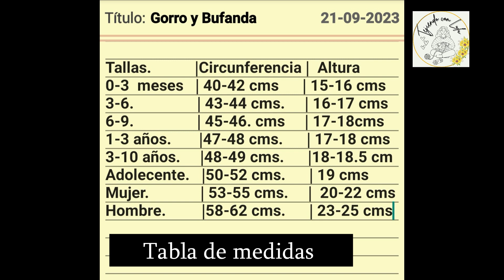Gorro y Bufanda Crochet// Diseño de pinterest Salio mal, muy mal..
en este video encontraras una puntada facil y bonita para tejer este bello juego de bufanda y gorro no te pierdas el paso a paso